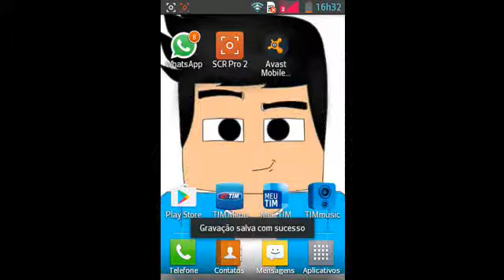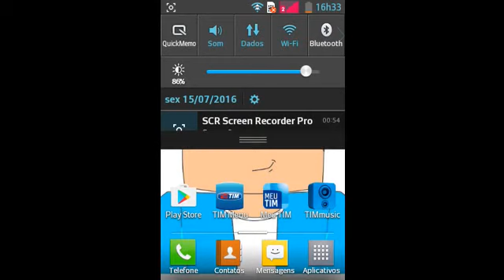Voltei a postar video pelo o celular! Editor na descrição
Editor:Renan
Darkside Network:
Clashgamerbr
Zettyfps
One Gamer
Wendel_G4mer BR
info tutors
Kaynam Rodrigues